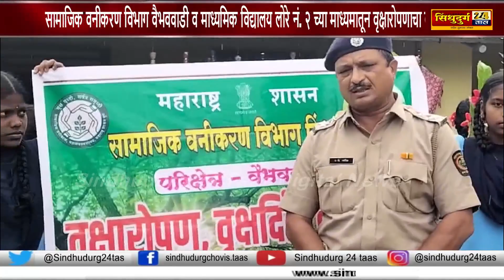सामाजिक वनीकरण विभाग वैभववाडी व माध्यमिक विद्यालय लोरे नं. २ च्या माध्यमातून वृक्षारोपणाचा कार्यक्रम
sindhudurg24taas
marathi
news
sindhudurg24
Live
MarathiLive
sindhudurg
top marathi news
marathi news

sindhudurg24taas marathi news sindhudurg24 Live MarathiLive sindhudurg topmarathinews marathinews livemarathinews tv9marathilive TrendingTopics